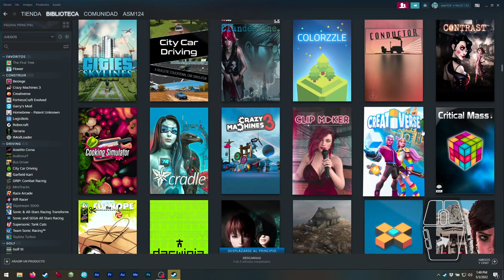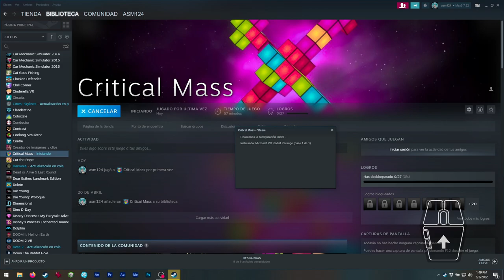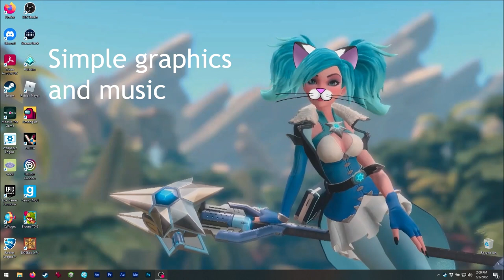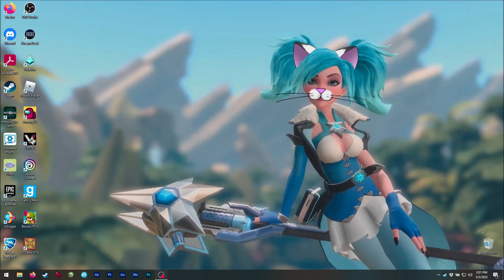Asmie The Cat Girl: Critical Mass, Manic Game Studios 2011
Hello!

Today we have this interesting puzzler! XD
It might remind you a bit of Tetrisphere...
but this one can be very addictive! XD
Especially because here we are matching
colors! I think this makes it easier ;3

I think this game is good for casual gaming,
also the puzzles are tricky when you are
less experienced, then they feel easier.
So, pick higher difficulty levels! XD

Oh, there are several game modes! XD
But, in case you are wondering, the meditaion
mode is NOT like in Leela (Deepak Chopra's)

Sadly there is a rumour that this game
has been abandoned :c
You can see that servers are mostly down...
But, since this is a single player game
we can still enjoy it off-line! XD

Also... there are some compatibility issues
with Windows 10, which cause Steam to 'install'
someting each time we run it. Yet, this doesn't
affect the gameplay ;3

Find me on Steam as:
asm_124

(live)